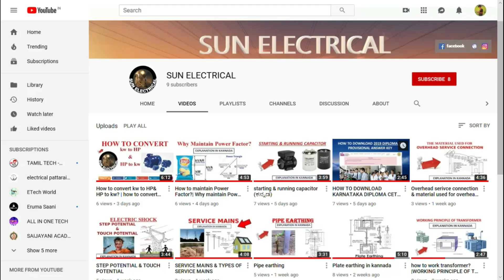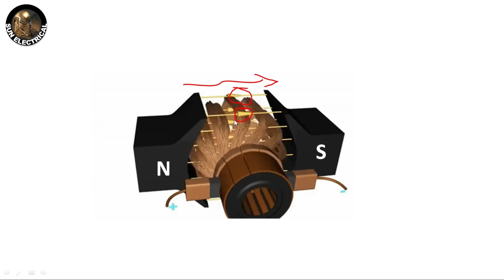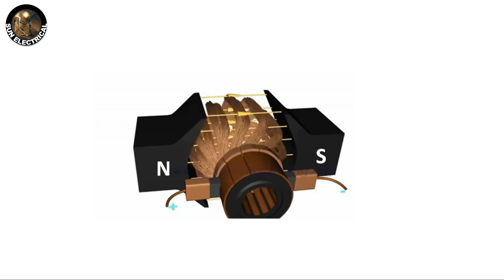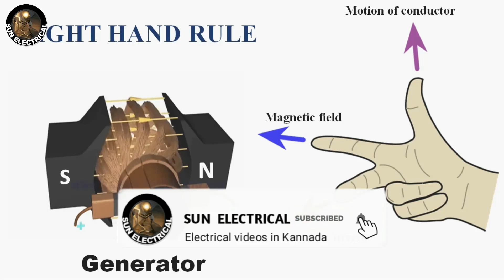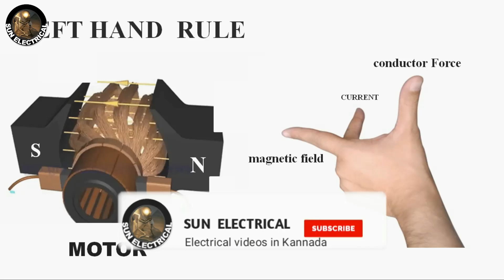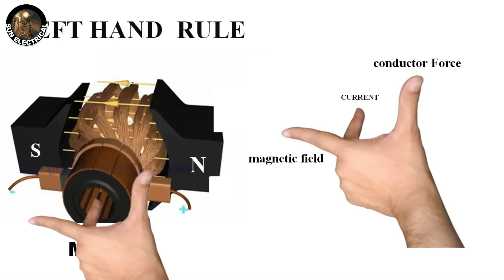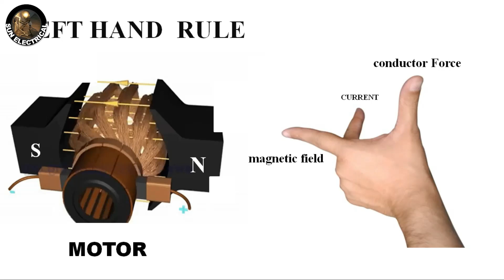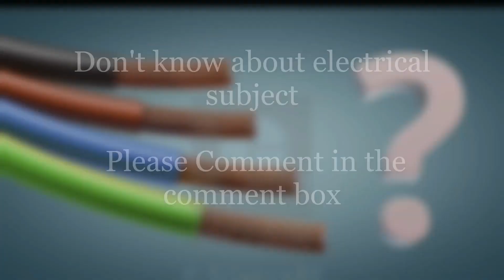Fleming's left hand & right-hand Rule Explained in Kannada(ಕನ್ನಡ) | ಫ್ಲೆಮಿಂಗ್‌ನ ಎಡಗೈ ಮತ್ತು ಬಲಗೈ ನಿಯಮ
ಫ್ಲೆಮಿಂಗ್'ಸ್ ಲೆಫ್ಟ್ ಹ್ಯಾಂಡ್ & ರೈಟ್ ಹ್ಯಾಂಡ್ ರೂಲ್